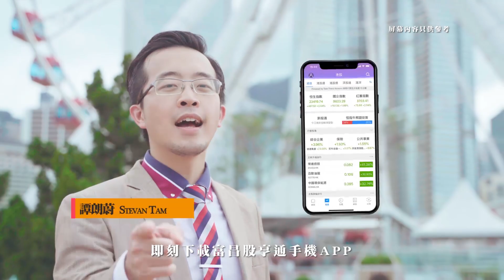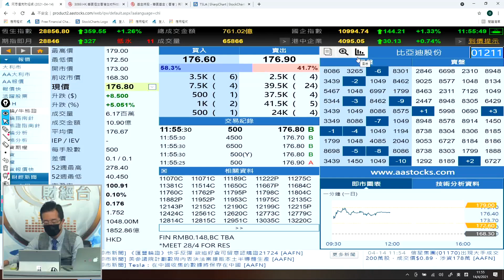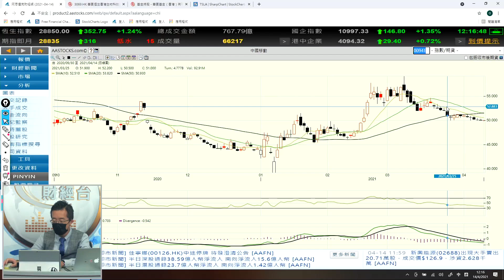- 富昌財經台 午市直擊 14-4-2021 11:45 - 12:15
富昌財經台 日期 : 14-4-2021 節目 : 午市直擊 時段 : 11:45 - 12:15